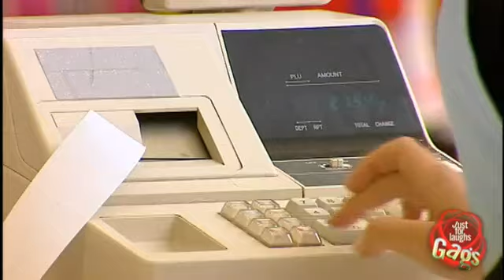just for laughs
candid camera show that pranks people